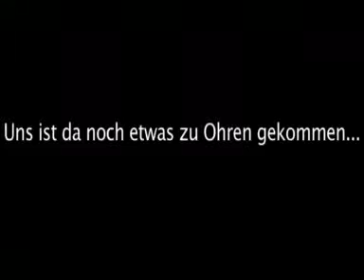2011 Der Film -- Jagdhof***** Harleytreffen .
Der Film zum Harleytreffen 2011 im Relais & Chateaux Hotel Jagdhof in Neustift im Stubaital, Austria.